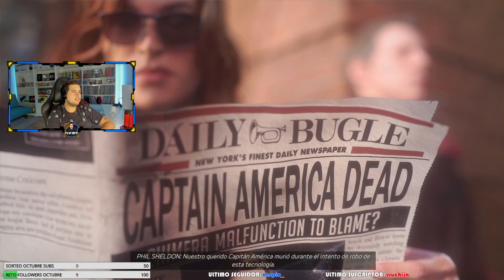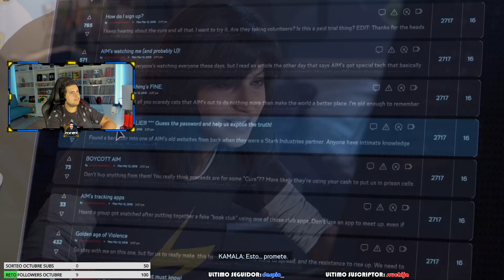LOS VENGADORES #1 - LA MUERTE DEL CAPITÁN AMÉRICA | Marvel's Avengers Juego Completo Español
Primer episodio del juego Marvel's Avengers (Los Vengadores).
Iniciamos la campaña original del juego y si la serie tiene suficiente apoyo jugaremos las demás campañas, incluida la de Wakanda.
Este Video es un fragmento sacado de mis directos de Twitch.